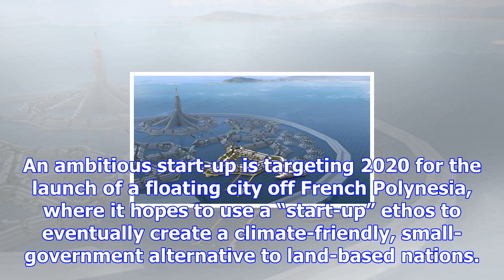Seasteading: floating city aiming to cast off in 2020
An ambitious start-up is targeting 2020 for the launch of a floating city off French Polynesia, wher...